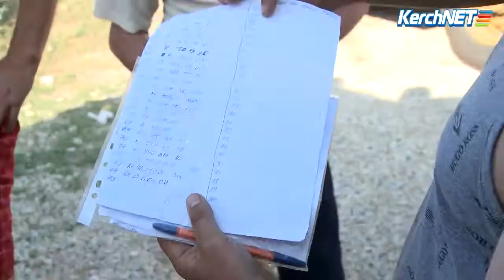В Керчи возник автогородок из бензовозов и рефрижераторов